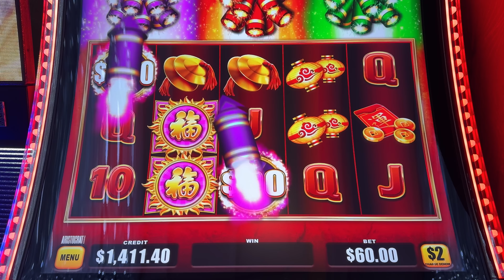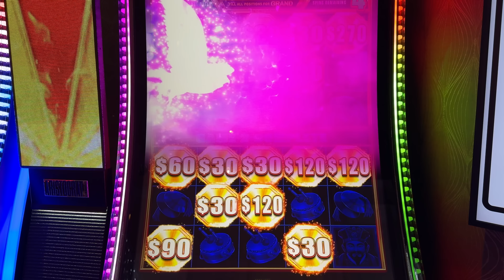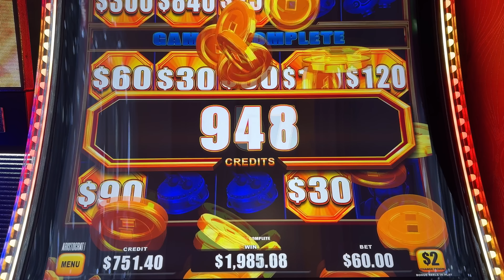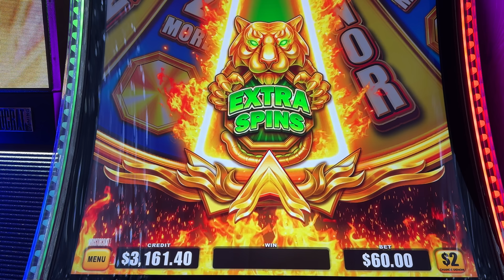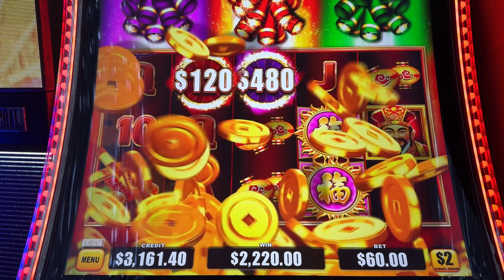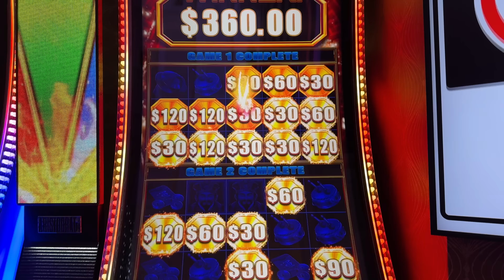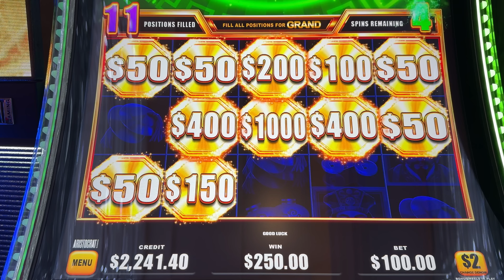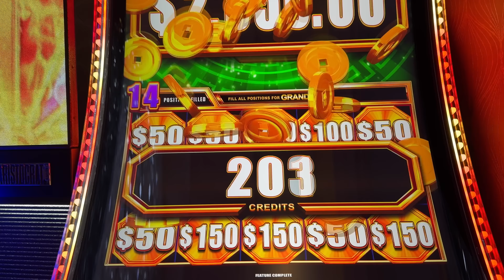I RISKED IT ALL FOR THE SUPER BONUS WHEEL!!!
Bao Zhu Zhao Fu _ New Wheel Boost!